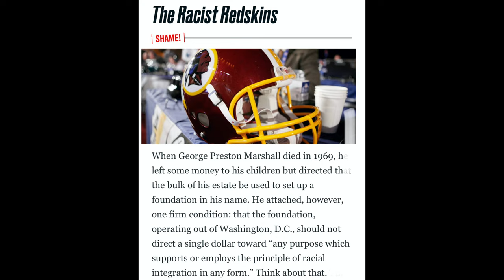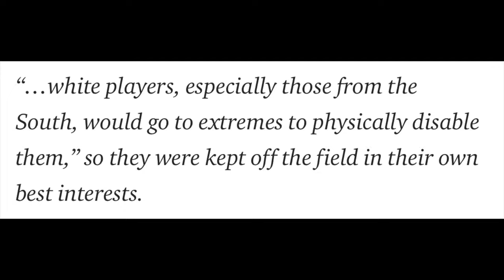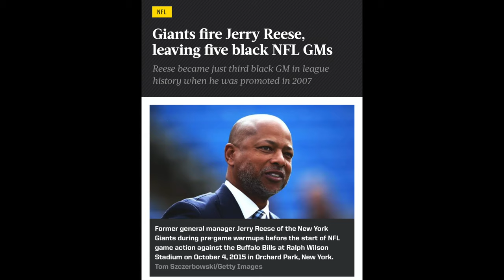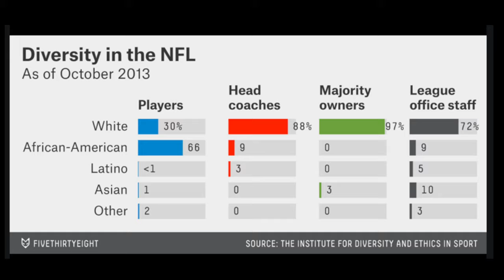Is The NFL A Plantation? Part 1: History of the NFL 🏈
Like all professional sports in America, the NFL's history of excluding Black athletes is a reflection of the country's marginalization of Black Americans. After the 12 year ban on Black players in the league, Black players were relegated to positions that required athletic ability as opposed to intellect, due to the well-accepted notion that Black athletes were intellectually inferior. For example, the coveted quarterback position was exclusively assigned to White players, while the running back and cornerback positions are predominately filled by Black players.
With regard to the plantation analogy, though metaphorical, is applicable for a number of reasons, in spite of the stark contrast between free labor and million-dollar contracts. While the labor isn't free,  the financial reward doesn't provide "freedom". The NFL's response to player protests concerning police brutality against unarmed Black Americans is proof.